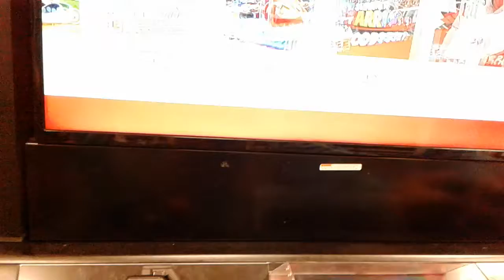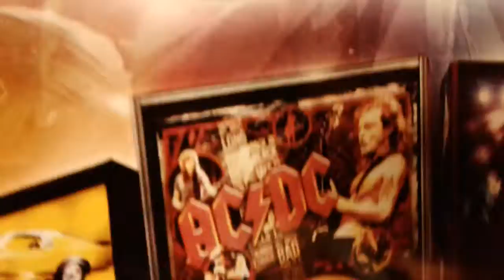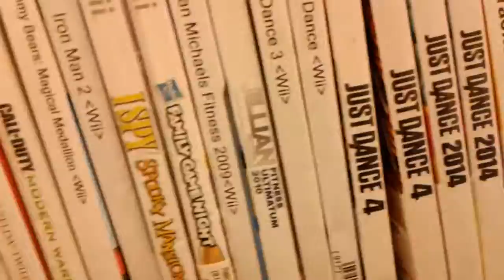SM5000 - The Bros! Vlog! [GameStop + Nintendo Switch]